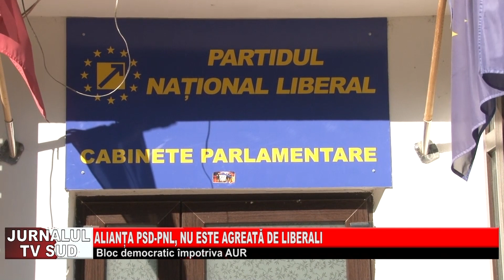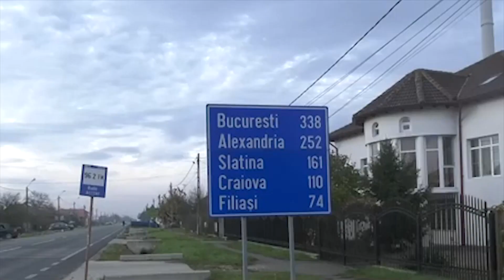Jurnalul Tv Sud 15.09.2023